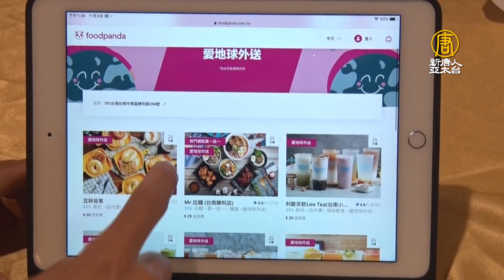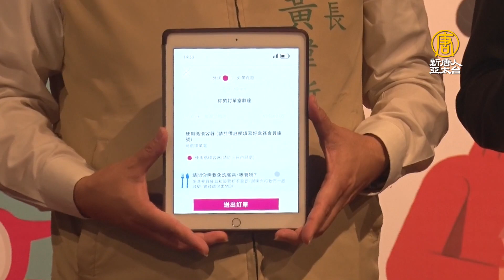愛地球減廢 台南市試辦餐飲環保外送